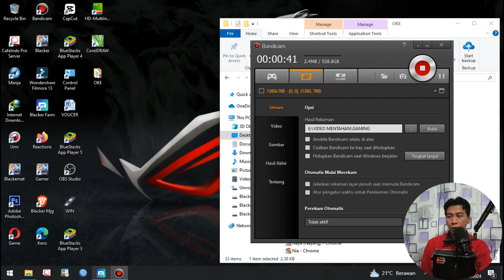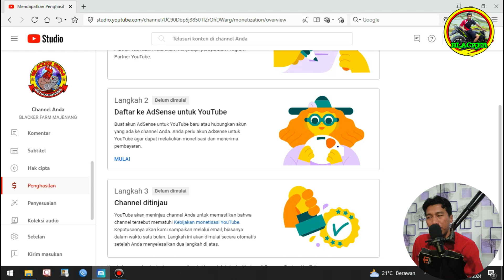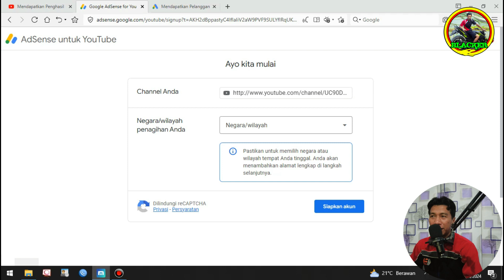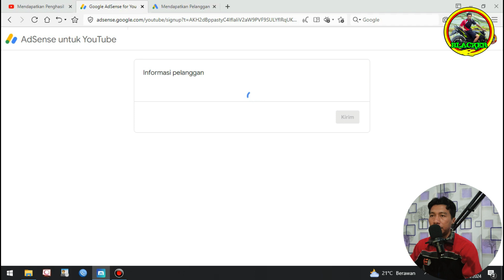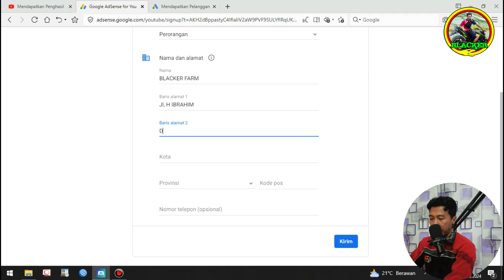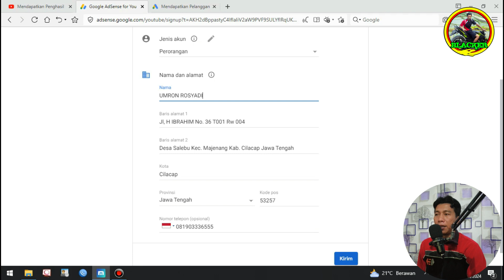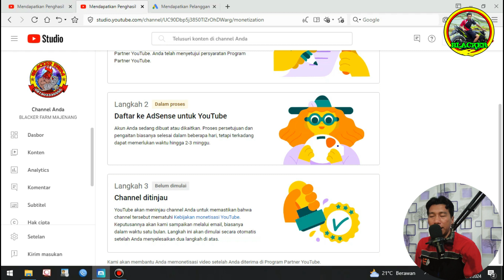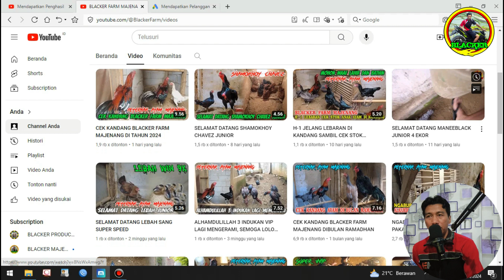MECOBA DAFTAR MONETISASI YOUTUBE BELUM 1000 SUBSCRIBER DAN 4000 JAM TAYANG APAKAH BISA..???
Apa kabarnya bosku, semoga selalu dalam keadaan sehat wal'afiat, amin.